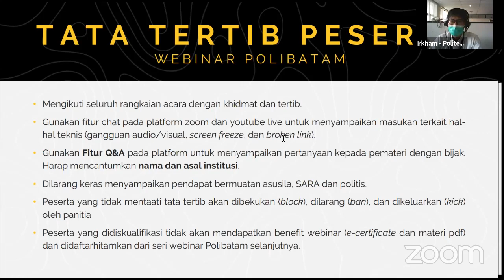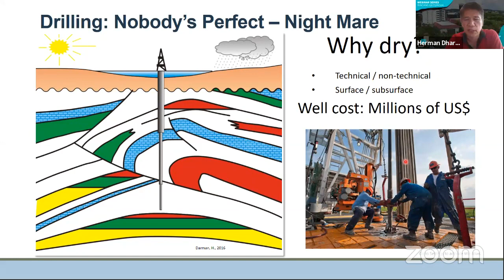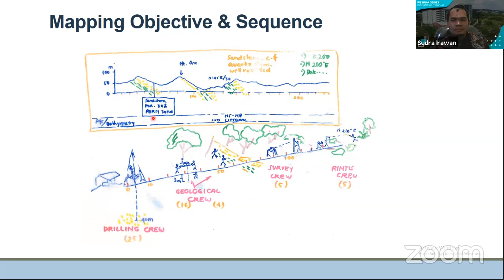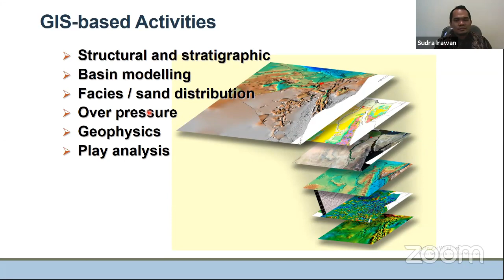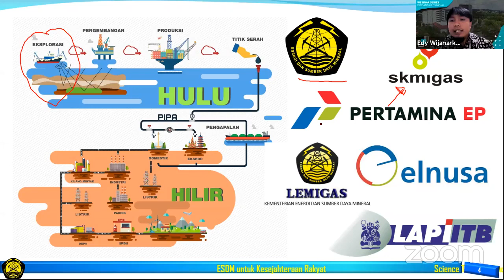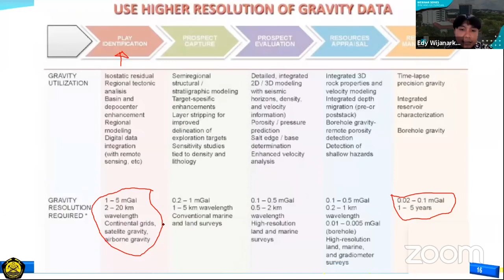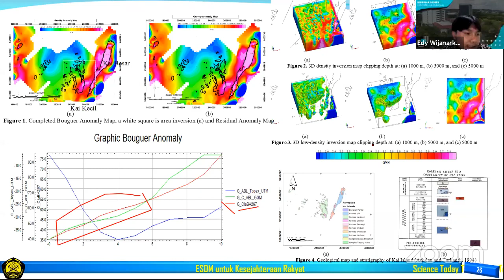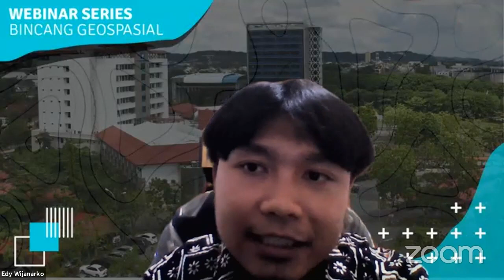Bincang Geospasial Polibatam #5 - Geospatial Technology for Oil and Gas Industry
Topik:
Geospatial Technology for Oil and Gas Industry

Moderator:
Sudra Irawan (Ketua Program Studi Teknik Geomatika Politeknik Negeri Batam)

Narasumber:
1. Edy Wijanarko (Pusat Penelitian dan Pengembangan Teknologi Minyak dan Gas Bumi (PPPTMGB) "LEMIGAS"
2. Herman Darman (Ketua American Association of Petroleum Geology)